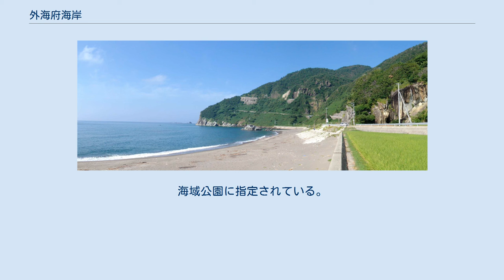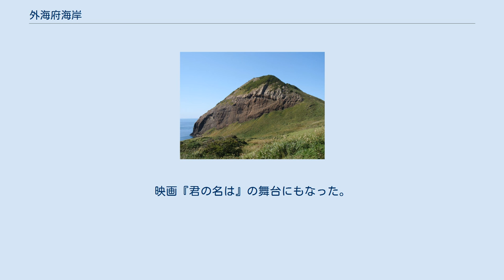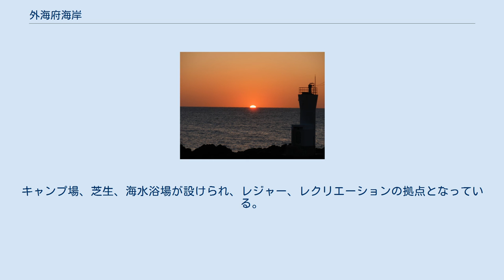外海府海岸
跳坂（通称：Z坂）を望む 西から順に尖閣湾、平根崎、入崎キャンプ場、大野亀、二ツ亀、弾崎灯台 外海府海岸（そとかいふかいがん）は、新潟県の佐渡市（佐渡島）の北部に位置する海岸。
両津地区の弾崎から相川地区の尖閣湾までの約50キロメートルを指す。
海岸段丘が発達しており、一帯には奇岩、奇勝が連続する。
佐渡弥彦米山国定公園の代表的な景勝地の一つで、佐渡海府海岸として国の名勝にも指定されている。
 尖閣湾揚島遊園 佐渡市北狄から姫津にかけての約3kmにある5つの小湾の総称。
海域公園に指定されている。
名称はノルウェーのハルダンゲル・フィヨルドの峡尖美にたとえたもの。
断崖絶壁に無数の岩礁が発達。
 この岩礁は珊瑚礁の名残であり、やや灰白色っぽい。
映画『君の名は』の舞台にもなった。
湾内は海水の透明度が高く、観光用の海中透視船（グラスボート）が周航している。
 大野亀のトビシマカンゾウ 海に向かって屹立する巨大な一枚岩で、高さは海抜168メートル にも及ぶ。
初夏の頃にはトビシマカンゾウが咲き乱れる。
 二ツ亀 満潮時には島、干潮時には陸繋島となるタイダル・アイランド。
海水浴場となっており、大野亀と合わせて『ミシュラン・グリーンガイド・ジャポン』で二つ星として掲載された。
 約500mに及ぶ岩盤斜面に海水の渦紋浸食による無数の甌穴が見られる。
日本最大規模の甌穴群で「平根崎の波蝕甌穴群」として国の天然記念物に指定されている。
 外海府観光の拠点。
キャンプ場、芝生、海水浴場が設けられ、レジャー、レクリエーションの拠点となっている。
 土休日は新潟交通佐渡の路線バスが全区間で運行されている（平日は岩谷口～真更川を除く区間で運行）。